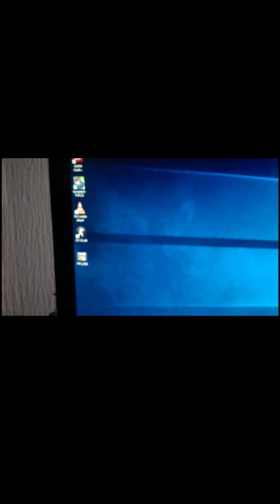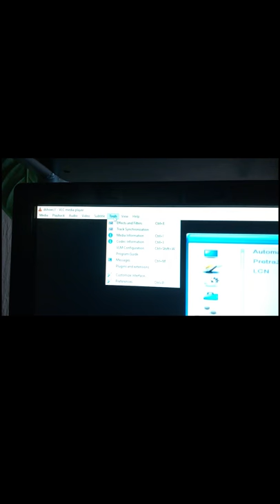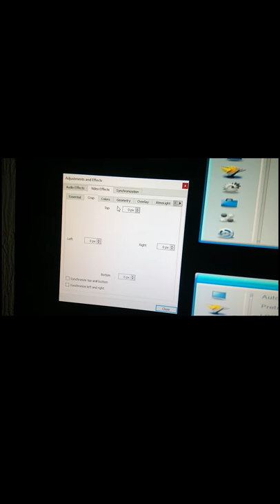Hooking up digital HD set-top box to PC and Monitor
Horisons S set top box , Easy Cap, VGA monitor